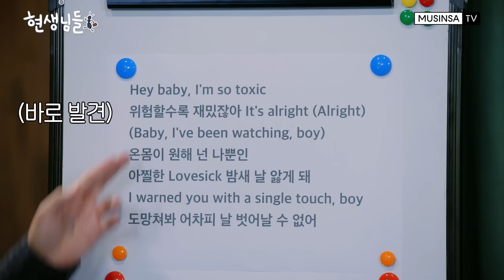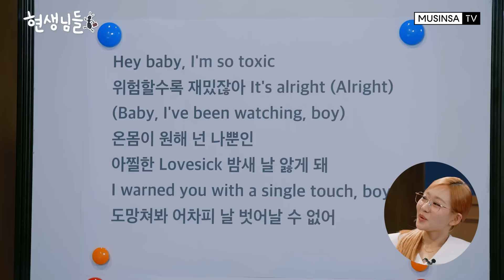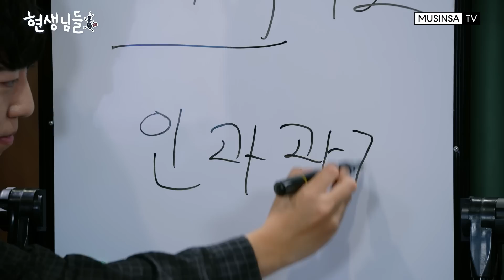[EN] 궤도 와 쥴리의 과학오브라이프 [현생님들3 EP.9]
재밌는 K-현생살이를 위한 사이버 평생 교육 토크 쇼 [현생님들]

핫걸 쥴리가 만난 이번 현생님은
과학으로만 24시간 토킹이 가능한 과친자! 궤도!🧑‍🔬

학교다닐 때 과학이 가장 싫었다는 쥴리
궤도 님을 만나고 궤며..과며들었습니다🫠

‘키스오브라이프도 과학이거든요’
키오프 그룹명부터 노래까지
궤도 님이 과학적으로 탈탈 분석해봤는데
쥴리가 소름돋은 부분은?!
현생님들에서 확인하세요!

00:00 키스오브라이프 그룹명의 숨은 의미?!
00:55 맑은눈의과친자 궤도 등장🧑‍🔬
02:02 키오프 노래 과학적 해석
06:57 궤도적 사고 배우기
08:09 요즘 쥴리의 궁금증은⁉️
09:20 궤도적 사고 -실전-
11:34 경동맥 플러팅도 과학인가요?
12:49 키오프 멤버들의 고민 과학적 사고로 대답해주기
14:41 궤도 사회부적응자 논란